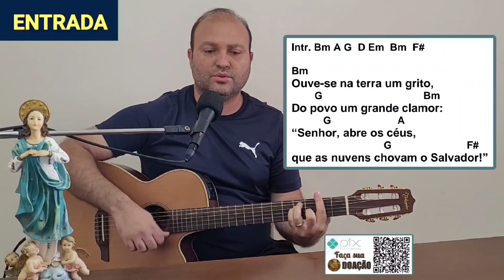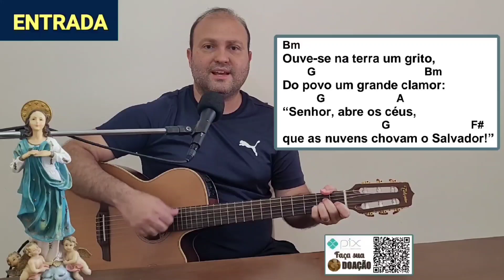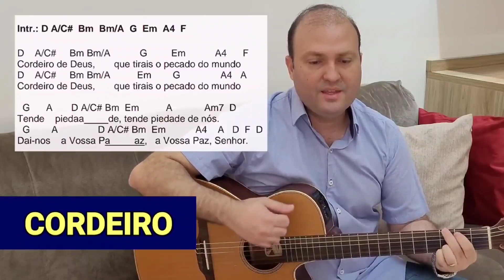MÚSICAS 2º DOMINGO DO ADVENTO (Ano A) Cantos LITÚRGICOS CIFRADOS Missa TEMPO 04/12/22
👉 Este vídeo traz as MÚSICAS para MISSA do 2º DOMINGO do ADVENTO! Missa do dia 04 de dezembro de 2022.

👉REFRÃO ORANTE e ou ENTRADA DA VELA

Esta luz acende a esperança
de um novo tempo que ta pra chegar,
tempo de mudança, de reconciliação,
tempo de fraternidade.

Esta luz é Jesus
vida nova Ele vem para nos dar.
abra seu coração e deixe ele entrar.

VINDE SENHOR JESUS,
VINDE SENHOR JESUS,
VINDE SENHOR JESUS.

OUVE-SE NA TERRA UM GRITO,
DO POVO UM GRANDE CLAMOR:
“SENHOR, ABRE OS CÉUS,
QUE AS NUVENS CHOVAM O SALVADOR!”

É um só canto de amor e esperança,
que a terra mãe, germinando, contém:
a ti, Senhor, nós clamamos:
Vem, Senhor Jesus, vem!

Mesmo se as guerras destroem a terra
Pondo em perigo a paz e o bem,
Que a nossa voz não se canse:

Vem reunir hoje as tuas Igrejas,
A tua prece rezamos, também,
O nosso amor sempre espere:

👉SALMO 71

NOS SEUS DIAS A JUSTIÇA FLORIRÁ
A JUSTIÇA FLORIRÁ

Dai ao Rei vossos poderes, Senhor Deus,
Vossa justiça ao descendente da realeza!
Com justiça ele governe o vosso povo,
Com eqüidade ele julgue os vossos pobres.

E grande paz, até que a lua perca o brilho!
De mar a mar estenderá o seu domínio,
E desde o rio até os confins de toda a terra!

Libertará o indigente que suplica,
E o pobre ao qual ninguém quer ajudar.
Terá pena do indigente e do infeliz,
E a vida dos humildes salvará.

Seja bendito o seu nome para sempre!
E que dure como o sol sua memória!
Todos os povos serão nele abençoados,
Todas as gentes cantarão o seu louvor!

👉ACLAMAÇÃO EVANGELHO

ALELUIA, ALELUIA! (BIS)

Voz que clama no deserto: (BIS)

“Preparai-lhe um caminho, (BIS)

Uma estrada ao Senhor!” (BIS)

👉OFERTÓRIO

A NOSSA OFERTA APRESENTAMOS NO ALTAR
E TE PEDIMOS: VEM, SENHOR, NOS LIBERTAR!

A chuva molhou a terra, o homem plantou um grão,
A planta deu flor e fruto, do trigo se fez o pão.

O homem plantou videiras, cercou-as com teu carinho.
Da vinha brotou a uva, da uva se fez o vinho.

Os frutos da nossa terra e as lutas dos filhos teus,
serão pela tua graça, pão vivo que vem dos céus.

Recebe, Pai, nossas vidas, unidas ao pão e vinho
E vem conduzir tem povo, guiando-o no teu caminho.

👉SANTO (Frei Gilson)

Santo, Santo, Santo, Senhor Deus do Universo,
Senhor Deus do Universo. (2x)

O céu e a terra proclamam vossa glória.
Hosana nas alturas.
Bendito o que vem em nome do Senhor.

👉CORDEIRO

CORDEIRO DE DEUS, QUE TIRAIS O PECADO DO MUNDO (BIS)
TENDE PIEDADE, TENDE PIEDADE DE NÓS
DAI-NOS A VOSSA PAZ
A VOSSA PAZ SENHOR.

👉COMUNHÃO

Ouço uma voz, lá no deserto a gritar;
Uma estrada preparai para o Senhor
Endireitai os seus caminhos, pois, ele vem
E logo mais avistareis o Salvador!

Louva, Jerusalém, louva o Senhor teu Deus:
Tuas portas reforçou E os teus abençoou,
Te cumulou de paz. E o pão do céu te traz.

Sua Palavra envia, corre veloz sua voz.
Da névoa desce o véu, unindo a terra e o céu;
As nuvens se desmancham, o vento sopra e avança.

Ao povo revelou palavras de amor.
A sua Lei nos deu e o mandamento seu;
Com ninguém fez assim; amou até o fim.

A Virgem, mãe será, um filho à luz dará,
Seu nome, Emanuel: ”Conosco Deus” do céu;
O mal desprezará, o bem escolherá.

Ao Pai do céu louvemos e ao que vem cantemos:
E ao Divino, então, a nossa louvação!
Os Três, que são um Deus, exalte o povo seu!

👉CANTO FINAL

O SENHOR FEZ EM MIM MARAVILHAS
SANTO É SEU NOME!

A minh'alma engrandece o Senhor
E exulta meu espírito
em Deus, meu Salvador;
Porque olhou para a humildade de sua serva
Doravante as gerações
hão de chamar-me de bendita

O Poderoso fez em mim maravilhas
E Santo é o seu nome!
Seu amor para sempre se estende
Sobre aqueles que o temem;

Manifesta o poder de seu braço
Dispersa os soberbos;
Derruba os poderosos de seus tronos
E eleva os humildes;

Sacia de bens os famintos
Despede os ricos sem nada
Acolhe Israel, seu servidor
Fiel ao seu amor

Como havia prometido a nossos pais
Em favor de Abraão e de seus filhos para sempre
Glória ao Pai, ao Filho e ao Santo Espírito
Desde agora e para sempre pelos séculos. Amém!